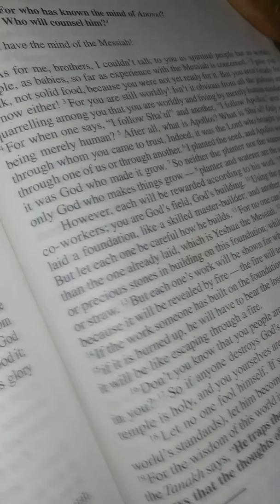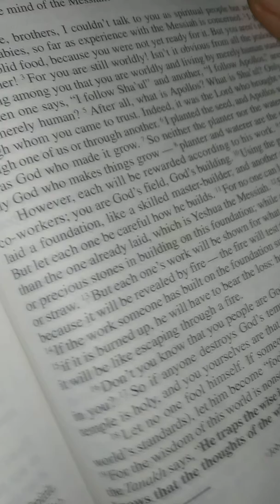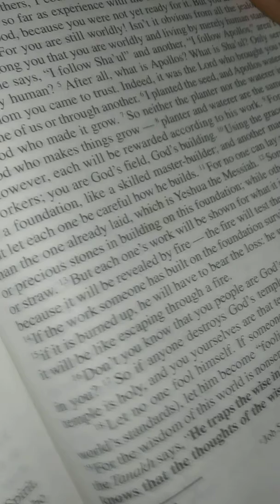1 Corinthians chpt 3